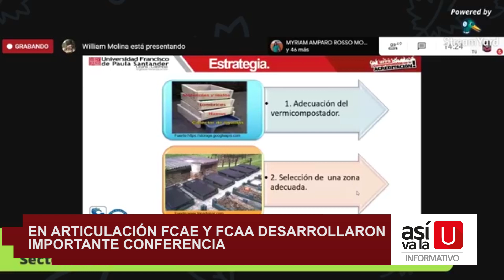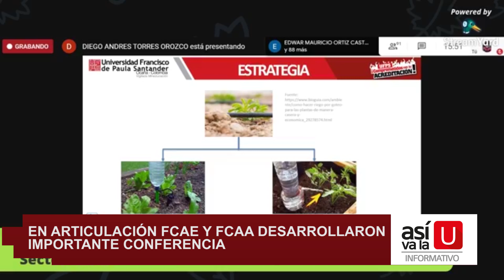Nota informativa - En articulación FCAE y FCAA desarrollaron importante conferencia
Con el objetivo de brindar un espacio de análisis crítico en temas de democracia, cultura y educación, se desarrolló conferencia internacional por los programas de Administración de Empresas y Zootecnia.